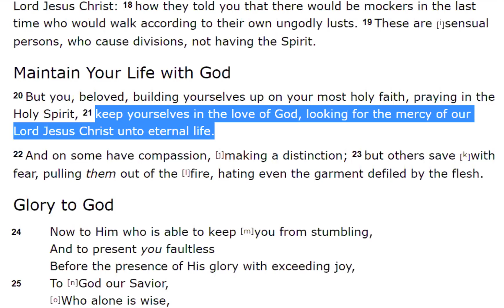TURFJC Word of the Day for August 22nd, 2020: Jude 1:21